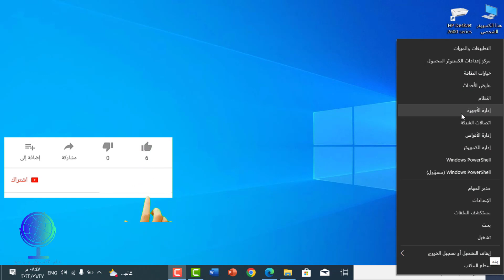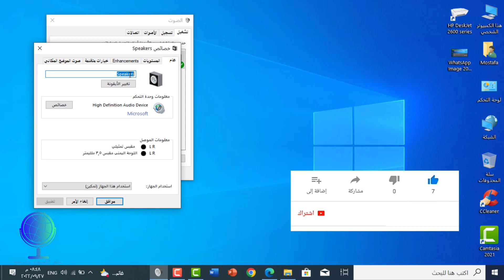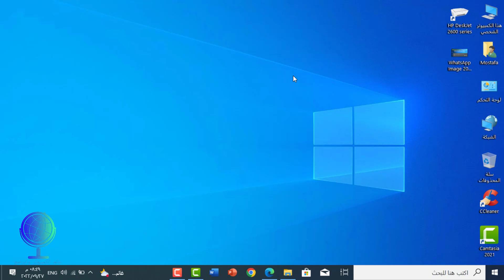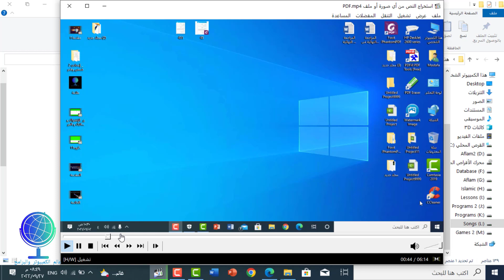حل مشكلة الصوت في ويندوز 10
حل مشكلة الصوت في ويندوز 10 الصوت لايعمل
ما عليك سوى الانتساب إلى هذه القناة للاستفادة من المزايا: